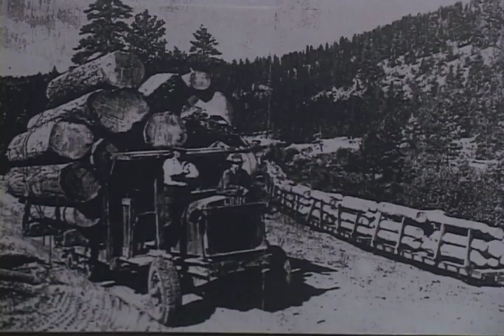Eugene grassroots group is fighting for the forests.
A Eugene political group called the Sustainable Forestry Network (SFN)&nbsp;sponsoring a ballot initiative to ban clear-cutting in the state of Oregon. If they obtain 80,000 signatures by July 1st then the Oregon Forest Restoration Initiative will appear on the next ballot. This bill moves to